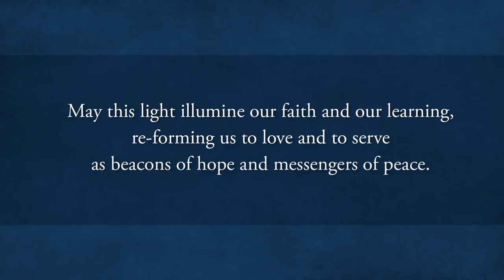Christmas Card | 2017